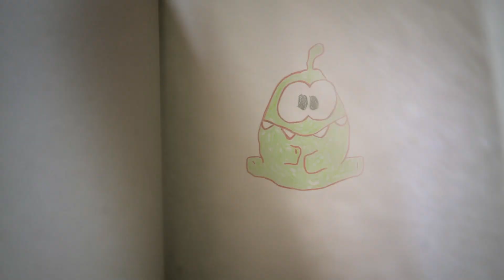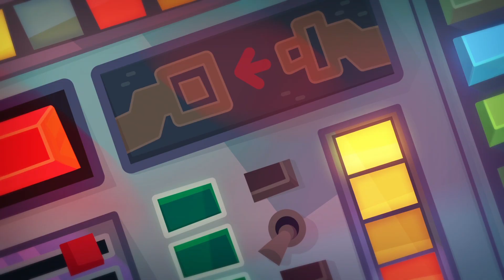🎃 Halloween Special 🎃- OmNom | Moonbug Kids Deutsch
00:00 Halloween Special
01:54 Brazilian Carnival
04:38 Wormy Apple
07:21 Festive Firework
10:04 Electric Horror
12:46 Teaser
13:25 Sweet Duel
15:44 A Tangled Story
17:59 Ferret Robber
20:42 Interrupted Ceremony. Part 2
23:25 Bigfoot
26:09 Friends to the Rescue
28:52 Piranha Man